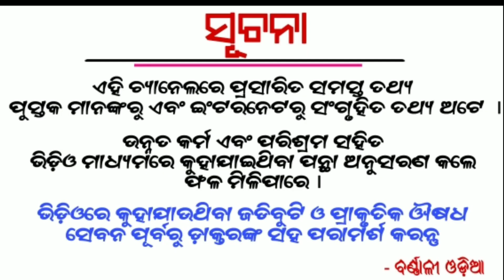ପାଠ ପଢ଼ିବା ସମୟରେ ଏହା ଧ୍ୟାନ ଦିଅନ୍ତୁ ନହେଲେ ଭୟଙ୍କର କ୍ଷତି ହେବ | sadhubani bayagiya (ଭାଗ-୧୯) | anuchinta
Etc.

1- Daily Horoscope
2- Janiba Katha
3 - Rasi Buchar
4 - Bastu Buchar
5 - Sadhu Bani
6 - Niti Bani
7 - Ajira Anuchinta
8 - odia bayagita
9 - odia sadhubani
10 - odia anuchinta
11 - odia tips
12 - odia vastu tips
13 - vastu bichara
14 - odia nitibani
15 - odia chanakya niti
16 - odia astrology tips

Tarang TV

Nua Bohu

Tara Tarini

Sarthak Tv

Odia online

Gyana Bhandar

Janiba Katha

Odia bohu

Odia updates

Sonali dash

Odia jhia

Odia sansar

Motivational odia

jugadarsana khusijiban

prathana tv

odia sansar

gyana nadi

DTV odia

crazy odisha

super odisha

bishnupriya odia

odia updates

Barnali odia

Durga stv